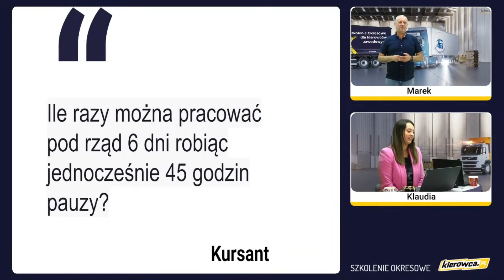Ile razy można pracować pod rząd 6 dni robiąc jednocześnie 45 godzin pauzy?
00:00 - Ile razy można pracować pod rząd 6 dni robiąc jednocześnie 45 godzin pauzy?
00:13 - Kierowca nie może pracować więcej niż 6 cykli 24 godzinnych licząc od zakończenia ostatniego odpoczynku tygodniowego, gdyż przed upływem tego okresu zobowiązany jest rozpocząć kolejny odpoczynek tygodniowy.